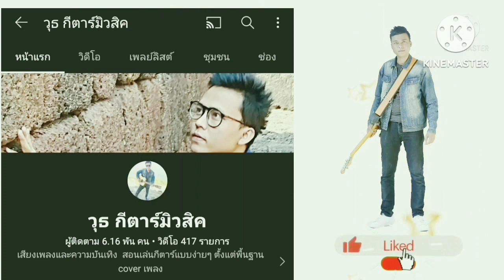ฝนระรึมที่โคราช -แสน นากา (สอนเล่นกีตาร์ คอร์ดง่าย cover ตีคอร์ดง่ายๆ)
บอกคอร์ดเล่นง่ายพร้อมเนื้อเพลงและวิธีตีคอร์ดง่ายๆสําหรับมือใหม่ขอบคุณทุกการติดตามรับชมนะครับ

ลิงค์คอร์ดเพลง ฝนระรึมที่โคราช